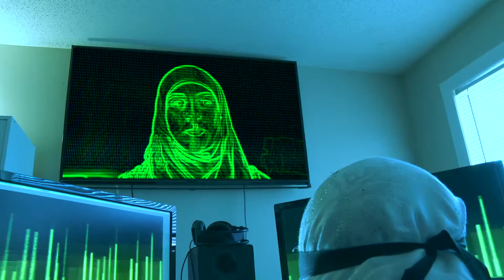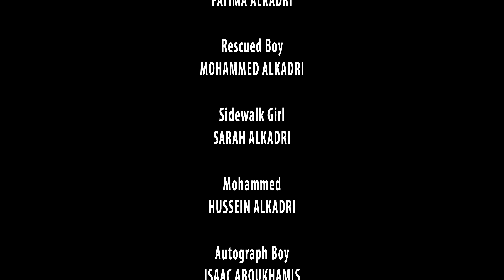Ninjabi - Mosquers Film Festival Finalist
A heroine named Ninjabi must find out why a new hero has been chosen by the city. Film by Roshdi Alkadri